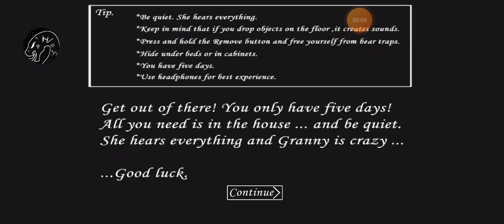Granny 1.8.1 gameplay but with evil nun atmosphere and mod menu viper hacker